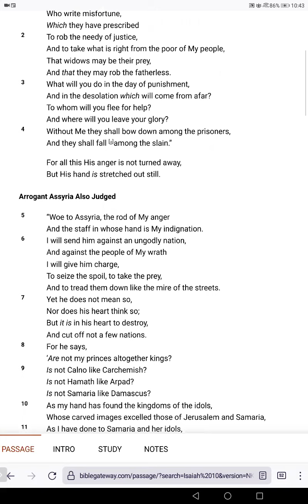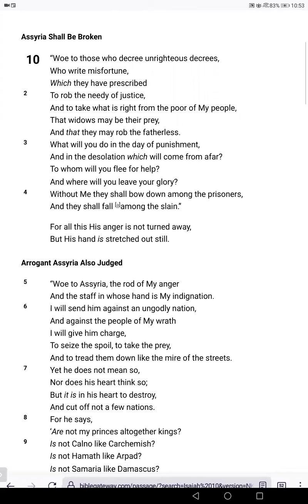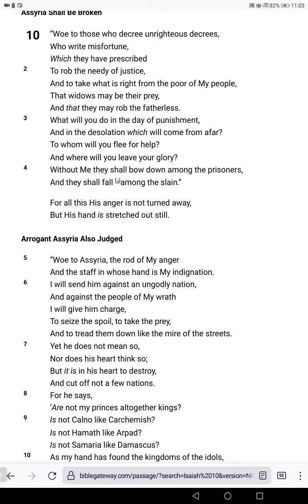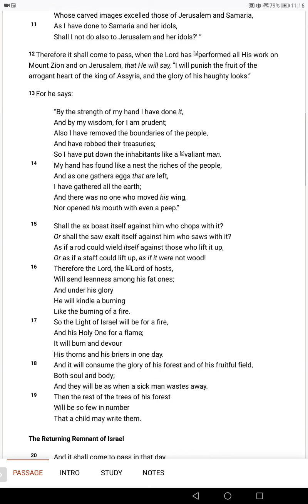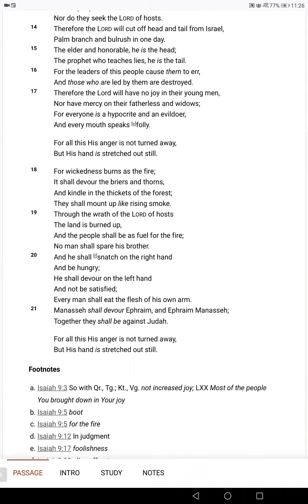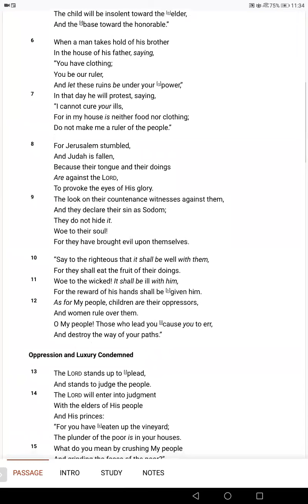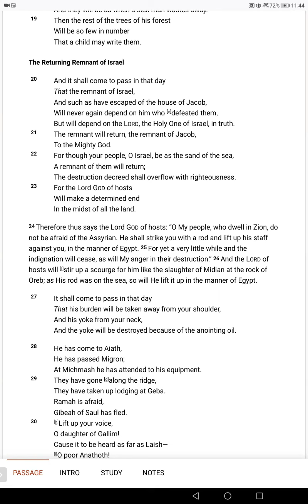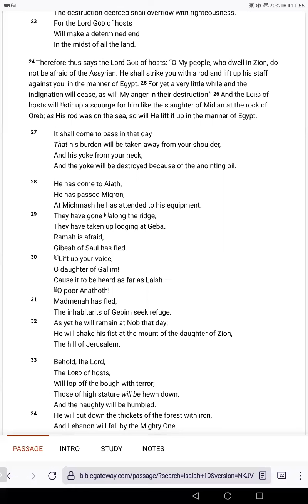Isaiah 10 Rulers Punished, Arrogance&Pride brought low,Yahovah is Sovereign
Isaiah is the great Prophet through several Reigns, bringing Clarity, Revelation, Wisdom, and Dominical Sovereign Rule at a very important time in Israel's History.. This is Chapter Ten..  Woe, who shall ye flee to ? Arrogance&Pride of Man Humbled, The Lord Jesus Christ will be for a Flame. Ye shall rely upon Yahovah The Holy One of Israel  in Truth. The Yoke of Slavery Destroyed through the Anointing of The Holy Spirit through The Finished Work of Christ. The leveling of Meekness is Sovereign . . . .
      Mercy, Everlasting Father Incarnate,  Destruction of all the works of the vile devile, Establishment of Righteousness Justice Holiness and Truth throughout the Planet, men that do not honour, serve love and Obeying The Lord Jesus Christ,  eating His Flesh and Drinking His Blood through Faith and obedience,  are 'eating their own flesh and bringing Destruction upon themselves. Wickedness burns as a  Fire..
         Isaiah's Son born,choose love and grace in Christ, reject the work of men and demons. All mortals and nations will be dealt with, only Yahuah will be Exalted. The Word of GOD is Over All Creation  Fear not their fear, be not in dread Sanctify The Lord GOD Almighty in your hearts, let Him be your fear. Yahuah resides in Mount Zion.
     Elohim Yahuah Exalted upon His Throne,  six-winged Angels crying Holy Holy Holy is Adonai Yahuah Ts'evaot.. Isaiah's wretchedness,  Cleansing from Iniquity,  self awareness, consciousness of Sin.. Willingness by Grace, Divine Commission by Sovereign Election.. King Yahuah in Revelation to Men, The Deity of Christ, as Creator,  and Incarnate Elohim The Ancient of Days...  The Root and the Offspring of Yesse...  Creator and Christ...

The Word of our GOD is strongly proclaimed,  turning many to Righteousness..Zion, Israel, ,  Mankind is dealt with in Sovereign Power. Faithful is He that calls you, and will also perform it. GOD has not given you a spirit of fear, but of love, and of power, and of a sound mind

Come to the Lord Jesus Christ Today while ye May..
Baruch Hashem Adonai Yahuah Elohim
Lord Jesus Christ King of The Universe Word of GOD
Up next